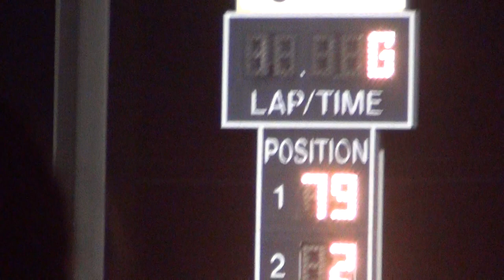Osky Stock Heat 3 4/1/2015